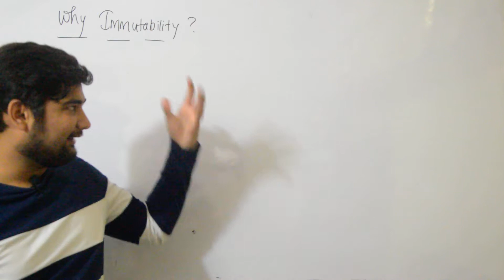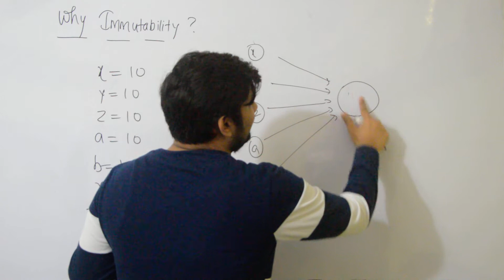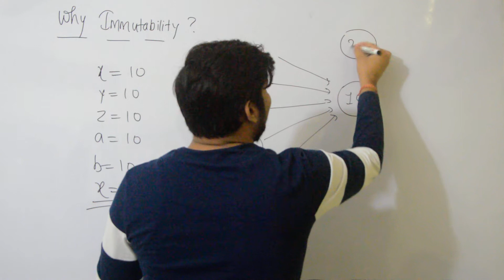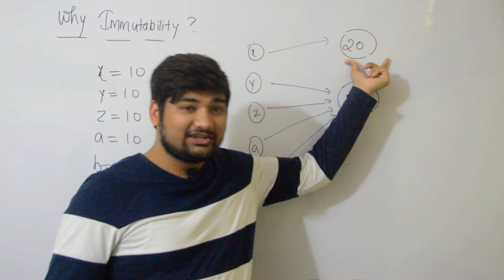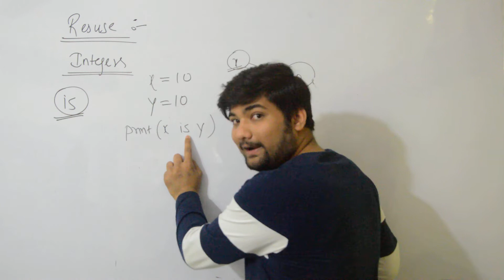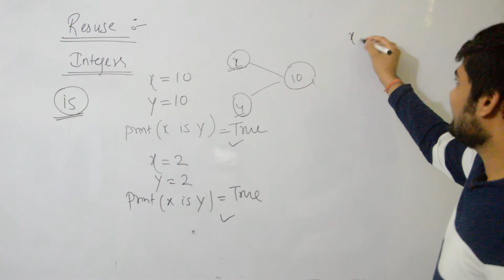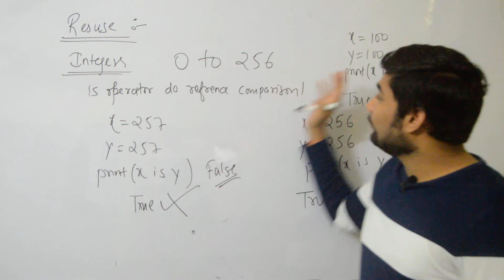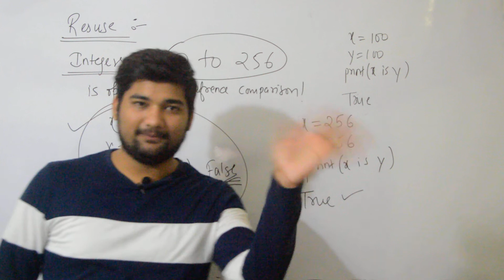Immutable and Mutable in Python (Part 3)